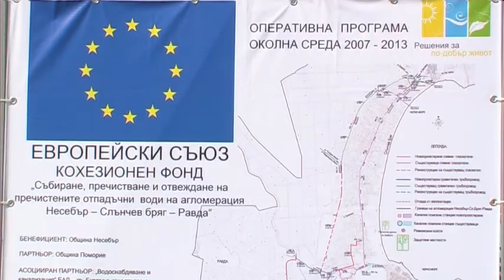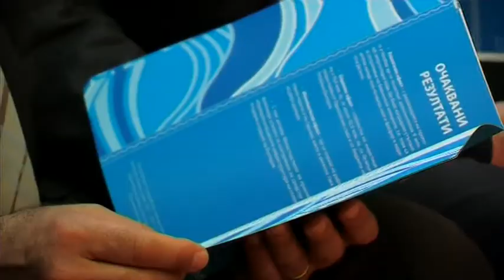Първа копка на ПСОВ Равда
Няколко години усилена работа на кмета Николай Димитров и общинска администрация Несебър отне да осигурят средства по европейски програми за финансирането на един от най-големите екологични проекти през последните години в Община Несебър. През август 2012 г. кметът на Несебър Николай Димитров и тогавашният министър на Околната среда и водите Нона Караджова, подписаха договор на стойност 98 милиона лева за изпълнение на проект за реконструкция и модернизация на пречиствателната станция в Равда.